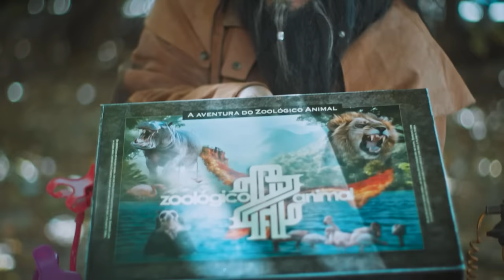FUTEBOL | 10 CRIANÇAS VS LUCCAS NETO